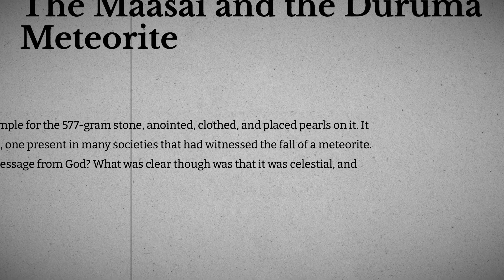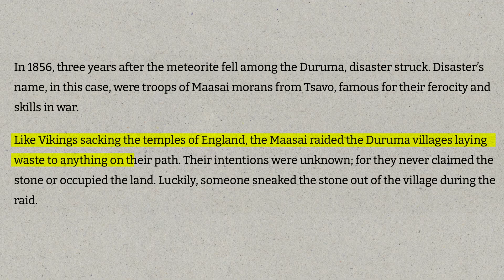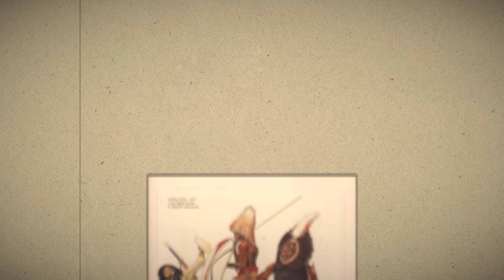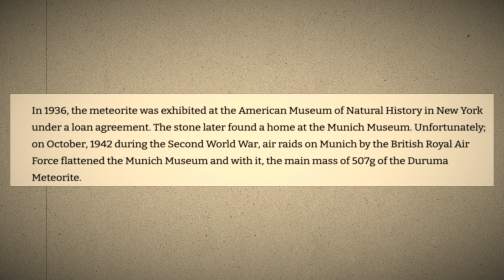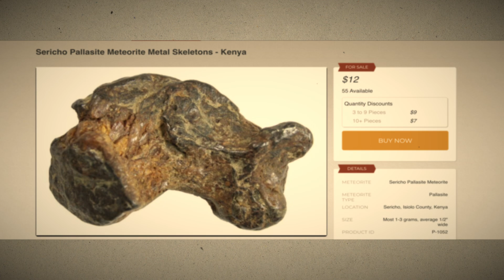What Happened to the Meteorite that Landed in Kenya?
Learn about the fascinating story of the Duruma meteorite that landed in Kilifi, Kenya in 1853. Discover how the locals worshipped the stone, built a shrine for it, and how it eventually got destroyed by a passing group of Maasai morans. Find out what happened to the stone after losing its power to protect it.